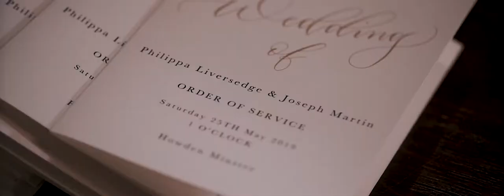A Beautiful Saltmarshe Hall Wedding Video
Highlights from Philippa and Joe's beautiful wedding day at Saltmarshe Hall in Yorkshire, UK.